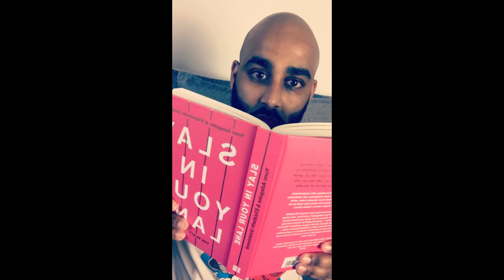ENCONA Sent Me A Package!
I couldn't believe ENCONA reached out to me! I LOVE THIS SAUCE!! I've been messing about with cooking videos on Instagram for about 2 months! This is mad! I'm going to be making more food videos! Thank you Grace Foods for the care package! Much love 🔥❤️

FOLLOW ME ON THE GRAM FOR FOOD/ COOKING VIDEOS!

A big thank you for dropping by and watching my video! I appreciate the love and support! It will really help me move this channel forward.

Wanna' get social?

About Me:
Taught in Primary Schools for about 10 - 11 years. Along side with being head coach for U9s and U11s Schools Basketball team. Now I am in the world of IT. A husband who loves to cook (self taught) and makes delicious/ pretty looking food for his wife. Born in North London. My ethnic background is the beautiful island of Mauritius, yes the honeymoon destination. Ayee lol.

I am a foodie, I wear my heart on my feet (I love sneakers) and play I basketball when I get a chance. I am always on Instagram. Actually, are you following me? My Instagram is my digital journal. I post a lot, I VLOG, make cooking videos (raw footage) and share what events I attend, places I go to eat, new sneaker pick ups, holidays, so pretty much everything!